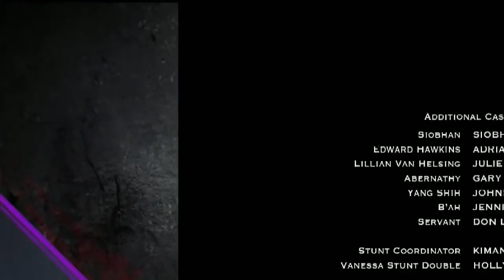Van Helsing 3x04 Promo "Rusty Cages" (HD)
Van Helsing 3x04 "Rusty Cages" Season 3 Episode 4 Promo - Sam comes to realize his dark destiny and tries to groom Mohamad to be a worthy partner; Scab and Ivory are bestowed Daywalker powers and return home to find the Sisterhood in ruins.

Van Helsing 3x04 Promo/Preview "Rusty Cages"
Van Helsing Season 3 Episode 4 Promo

» Watch Van Helsing Thursdays at 10:00pm/8c on Syfy
» Starring: Kelly Overton, Jonathan Scarfe, Christopher Heyerdahl